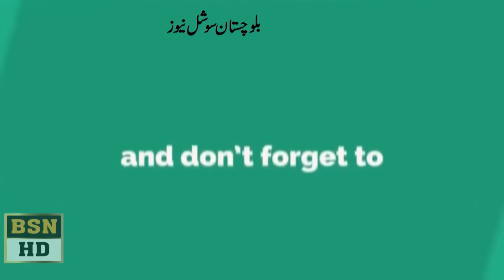Sardar Kamal Khan Bangalzai Press Conference at Quetta